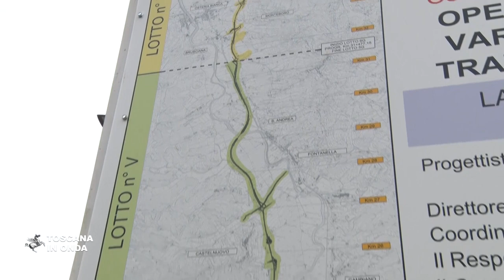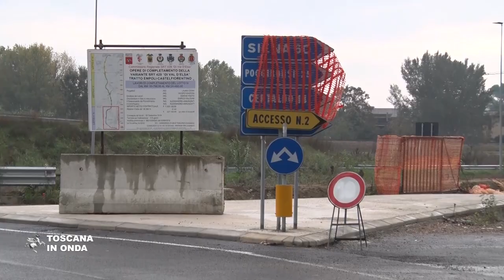Variante di Val d'Elsa, il cantiere rispetta i tempi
Gli interventi procedono secondo i programmi e comprendono lavori impegnativi come il ponte sul Rio Petroso e un chilometro di gallerie. La notizia